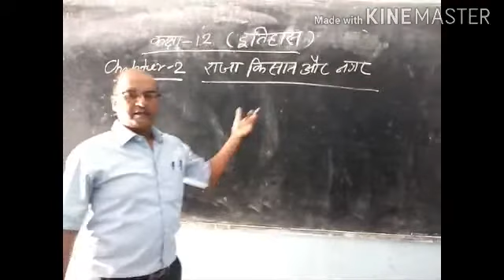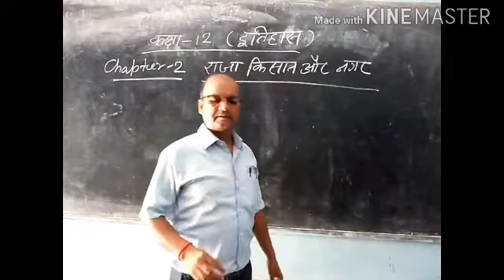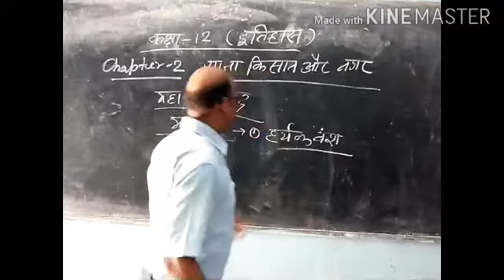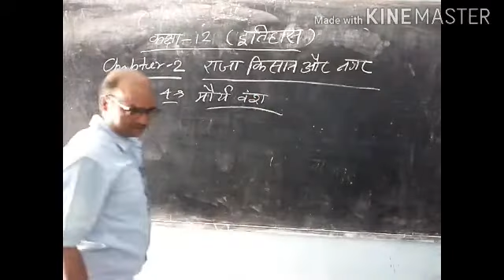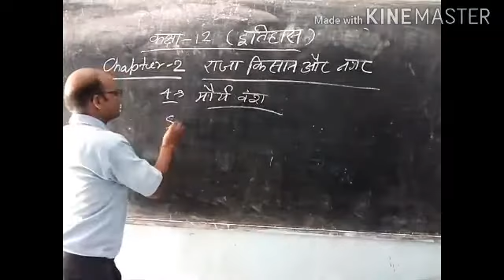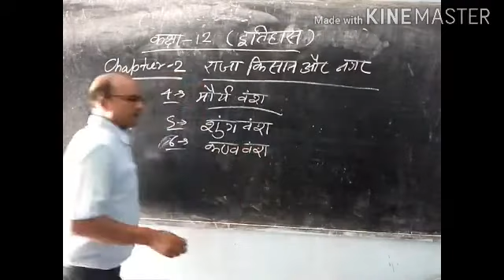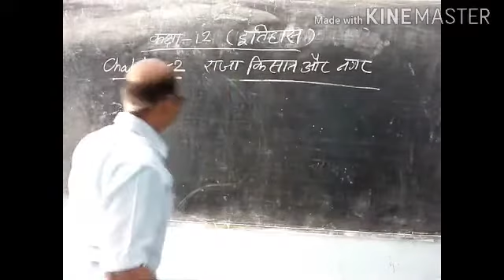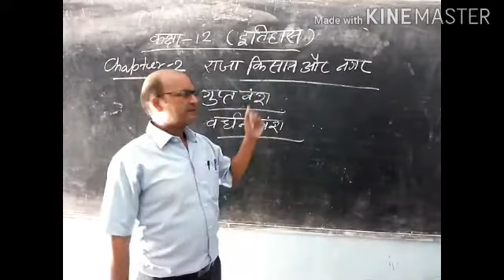Class 12 History